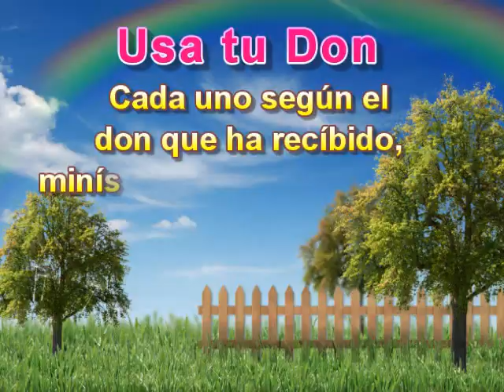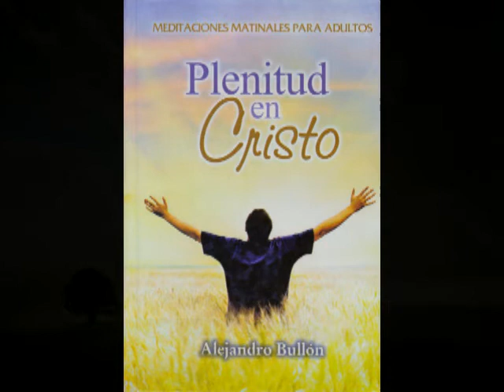Matutina Adultos del 21 de Marzo del 2011